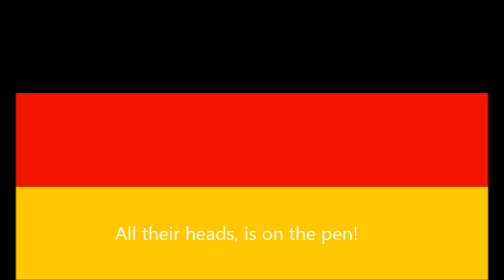German Anthem Misheard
Here's the Best way to memorize a National Anthem from another Language: Listen with the Misheard Lyrics...